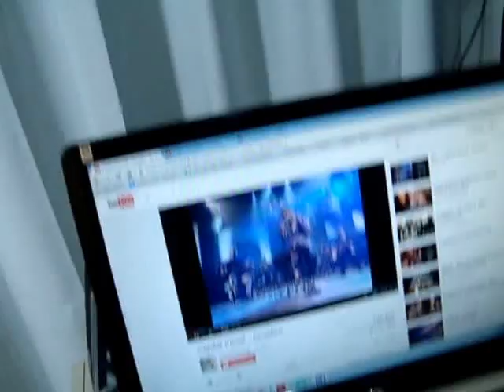mark audio MK6200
agora é testar na carga de potencia e te enviar